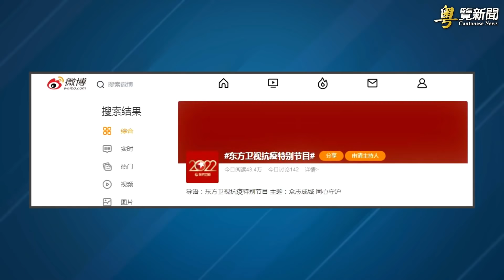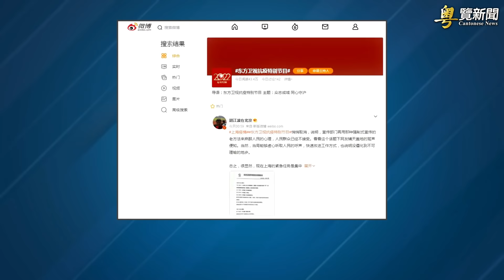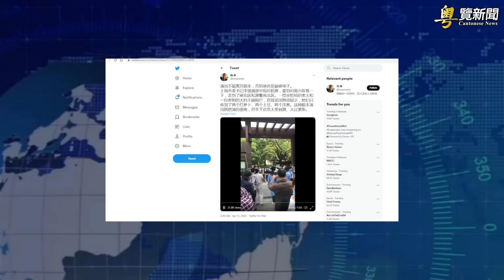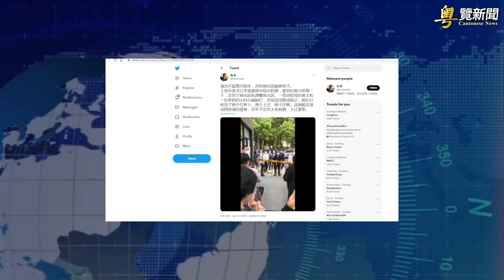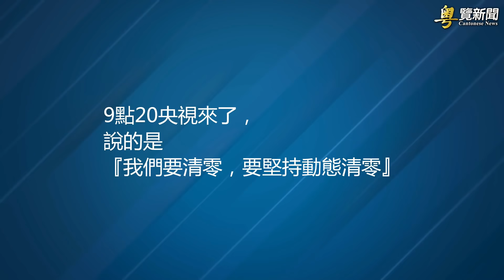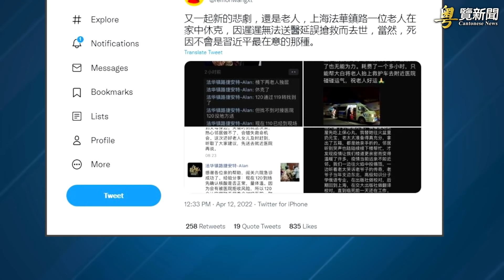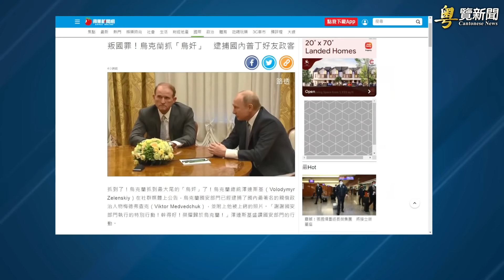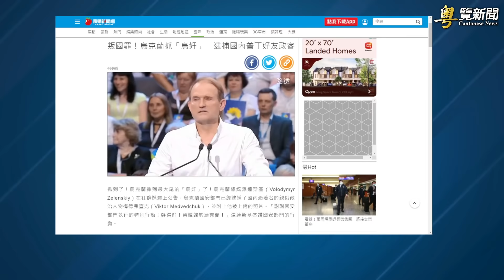東方衛視 李強；玩花招；日商群起撤離中國 專家曝背後原因 主播：芬妮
東方衛視 李強
玩花招
日商群起撤離中國 專家曝背後原因
俄烏最新局勢 烏情報示警俄國人
普京好友被捕